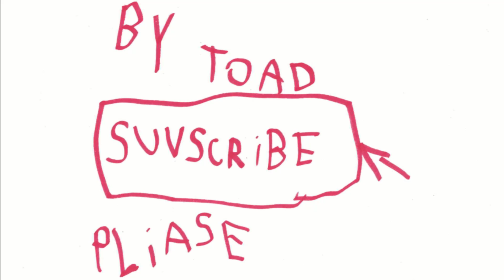Mario Kart Race - Choose Your Character and Guess Who Wins!!!